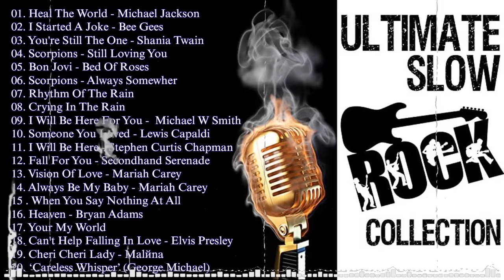Slow Rock Ballads 70s, 80s, 90s - Scorpions, Aerosmith, Bon Jovi, U2, Ledzeppelin